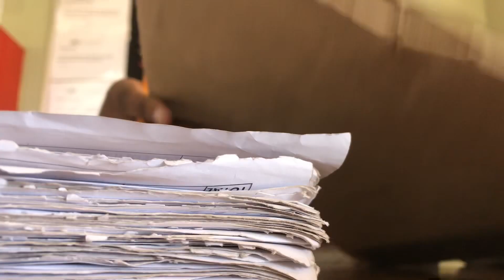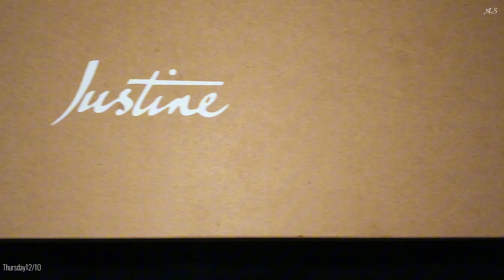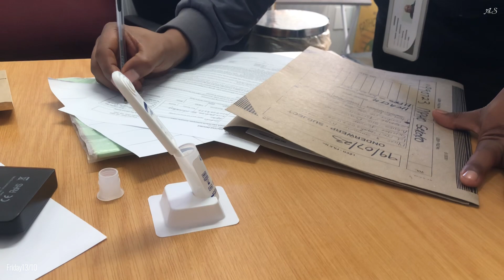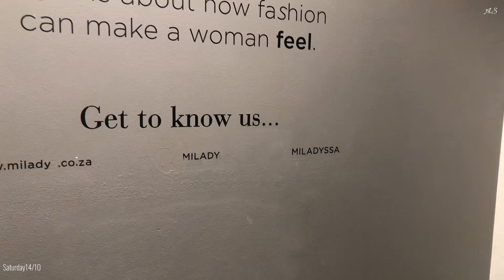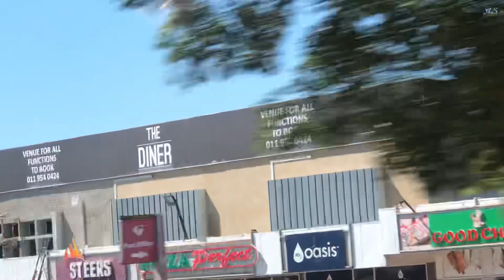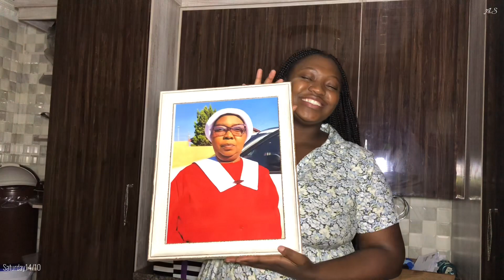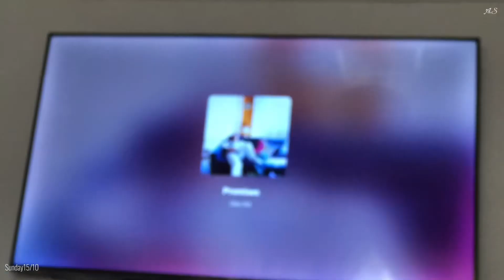Surprise Farewell Party 🎊 my dress is ruined.career day at work|little shopping